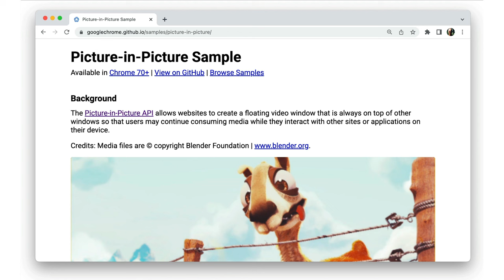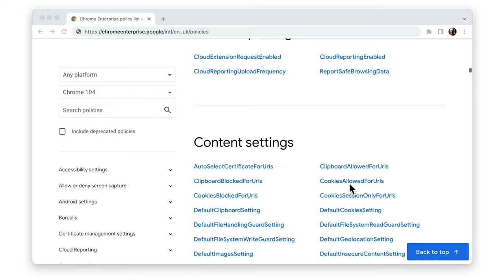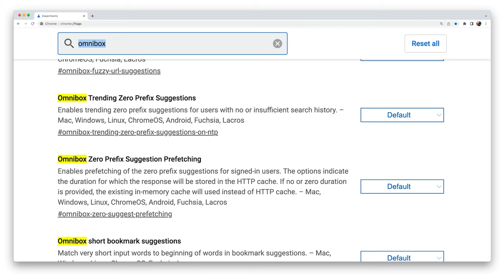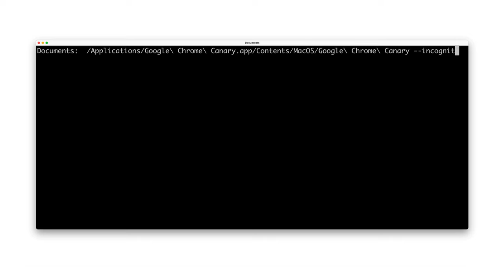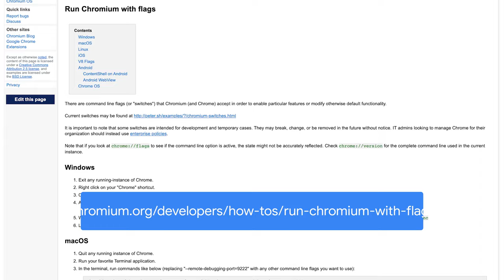What are Chrome flags?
You can configure Chrome by using Chrome flags. This video explains how.

Chapters:
0:00 - Introduction
0:42 - How do Chrome flags work?
1:42 - Set flags from the chrome://flags page
2:35 - Set flags from the command line
4:10 - Find out more